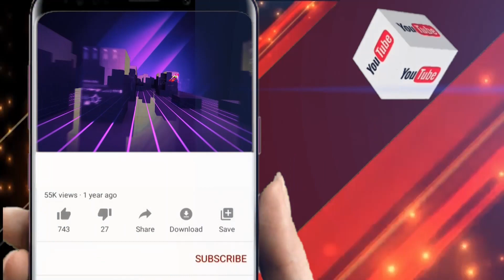କଂଗ୍ରେସ ସାଂସଦ ପ୍ରାର୍ଥୀ ଭୁଜବଳ ମାଝୀ ଙ୍କ ପ୍ରତିକ୍ରିୟା || Odisha Halchal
କଂଗ୍ରେସ ସାଂସଦ ପ୍ରାର୍ଥୀ ଭୁଜବଳ ମାଝୀ ଙ୍କ ପ୍ରତିକ୍ରିୟା